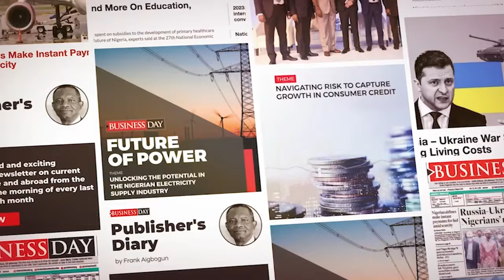AMVCA 2024: A review of the awards and categories